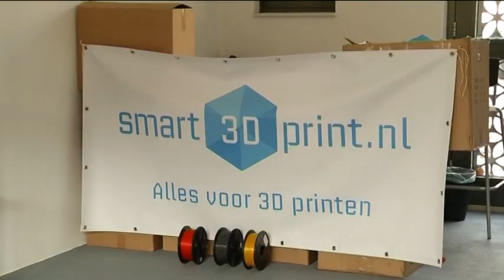3D printen in popupstore: vanaf morgen kan het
Je eigen ontwerp in 3D laten uitprinten, of gewoon iets kopen dat al uit de printer is gerold: vanaf morgen kan het in de eerste zogenaamde 3D-print pop-up store.

De winkel is een initatief van de broers Kajo en Tibo Pas. Zij zien een grote toekomst voor het 3D printen. Zij denken dat 3D printen over een paar jaar net zo gewoon is als printen op een A4tje.

Hun winkel komt vol te staan met spullen die al uit de printer zijn gerold, maar er wordt ook 'live' geprint.

De pop-up store komt te zitten aan de Edisonstraat in Woensel West.